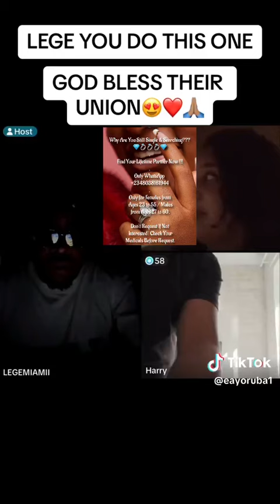Lege Connects a 51 Years Old Woman to a 40 Years Old United Kingdom Based Nigerian Man